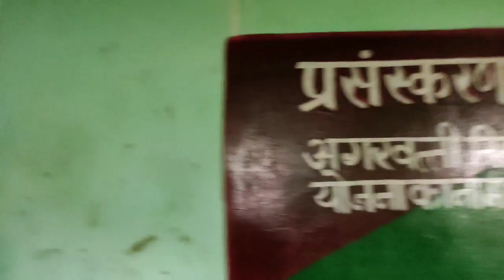NEP -शिक्षा सप्ताह पंचम दिवस सांस्कृतिक ऐतिहासिक (स्थानीय) स्थल का भ्रमण, गांधी ग्राम वन विभाग डिपो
gandhigramवन विभाग डिपो